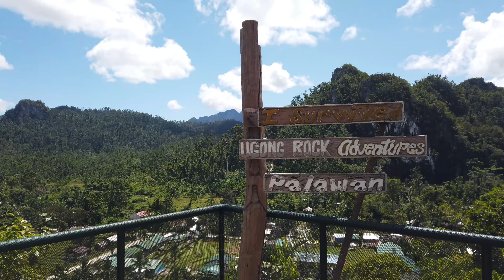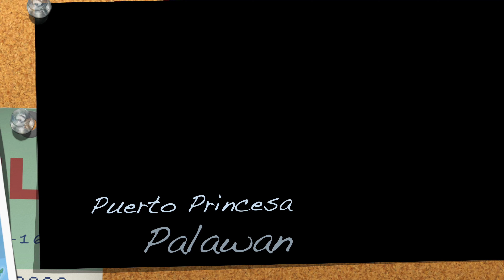Puerto Princesa Palawan Trip - June 11-13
Family Trip to Puerto Princesa Palawan
Part 1 of our Palawan Trip